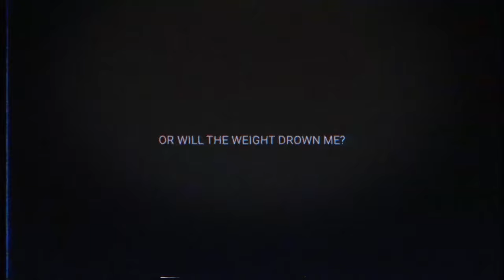SOLO LEVELING RAP METAL | Sung Jin Woo "As I Defy" | NLJ & Tyler Clark ft. Animetrix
More solo leveling? Sung Jin Woo rap from the anime Solo Leveling

"Solo Leveling" is an exhilarating anime adaptation that brings the beloved manga solo leveling and solo leveling manhwa to life with each solo leveling episode. Faithfully capturing the essence of the original manga solo leveling and solo leveling manhwa. As fans eagerly anticipate each solo leveling episode, the anime solo leveling continues to captivate audiences with its breathtaking solo leveling ost. Additionally, the solo leveling trailer and solo leveling op have effectively generated excitement. With solo leveling online, fans can engage with the series, sharing their solo leveling reaction. Whether you're a devoted fan of the manga solo leveling or discovering the solo leveling universe for the first time.

Who are your favorite solo leveling characters? Which part of this solo leveling song was your favorite? What should we rap about next?

Solo Leveling Rap 00:00
Solo Leveling Rap Verse 00:19
Solo Leveling Song by Animetrix 01:29
Solo Leveling Rap Verse 01:59
Solo Leveling Breakdown 02:39
Solo Leveling Song by Animetrix 03:07

Sung Jinwoo (성진우, Seong Jin-Wu) is the main protagonist of Solo Leveling. Originally an infamously weak E-Rank Hunter, he got the chance of a lifetime when he was selected as the Player of the System, giving him the unique ability to grow in strength without restraint.